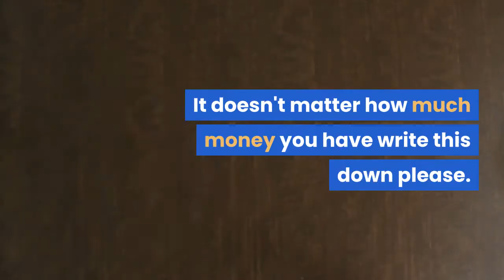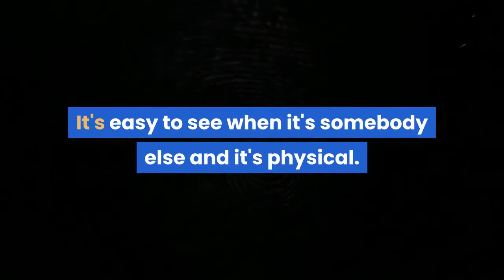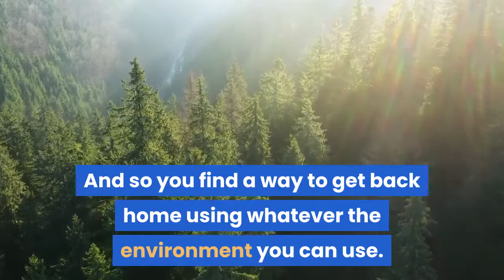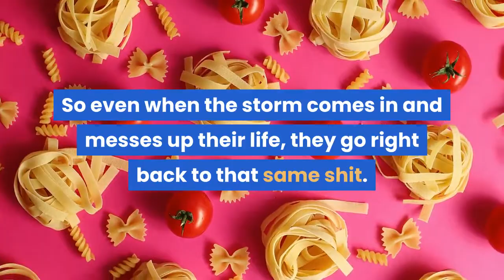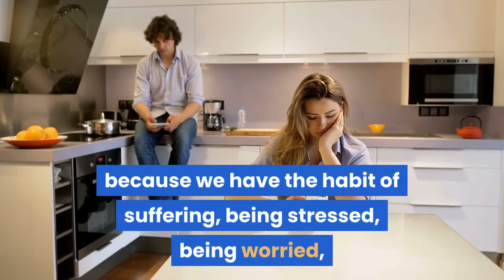This One Decision Will Change Everything | Tony Robbins Motivation | Tony Robbins Inspiration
Enjoy the best Tony Robbins Quotes at BrainyQuote. Quotations by Tony Robbins, American Speaker, Born February 29, 1960.